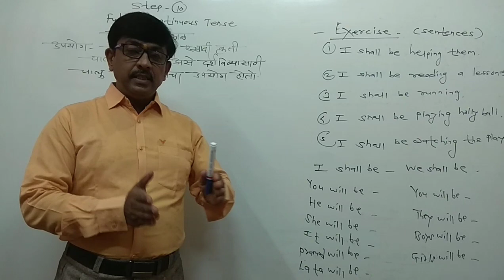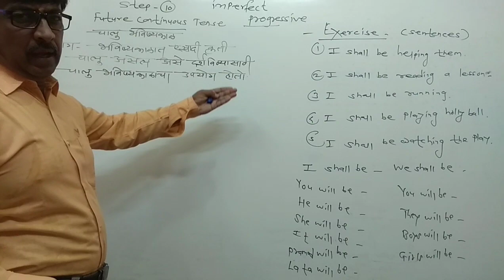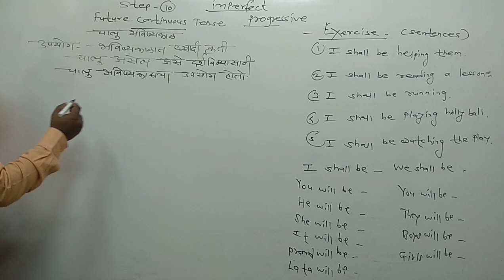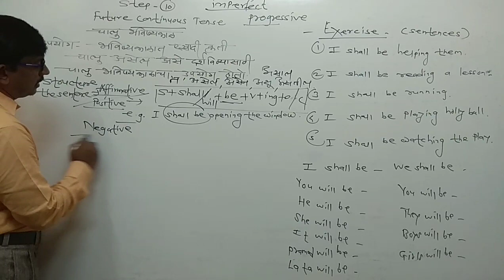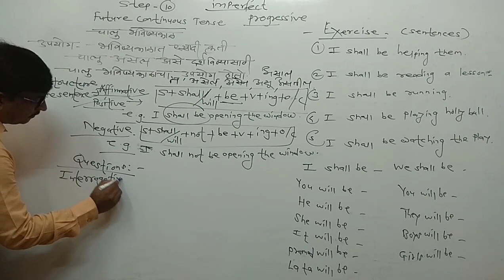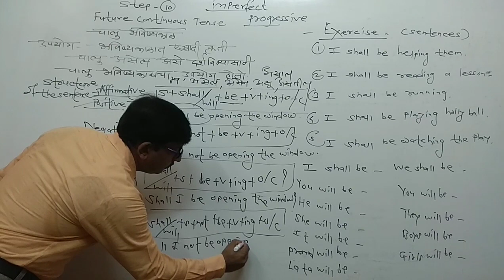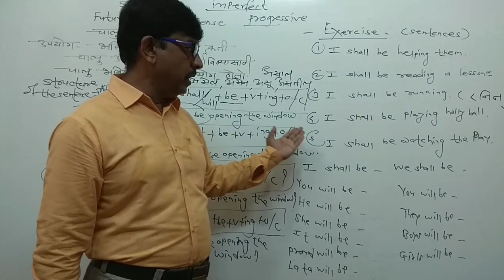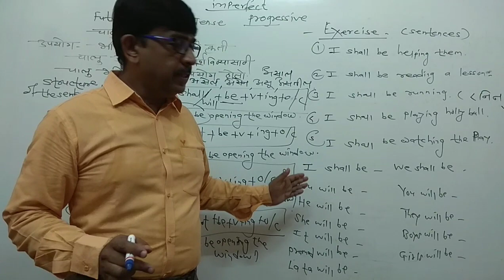FUTURE CONTINUOUS TENSE. (EXPLAINED IN MARATHI)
SUYASH 100% RAJESH KISANRAO PATIL.BHADGAON.